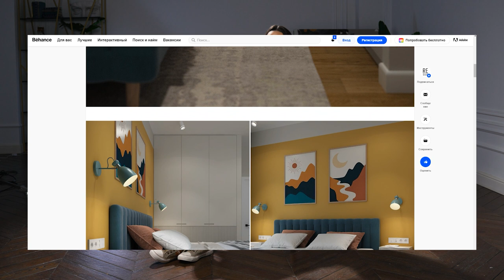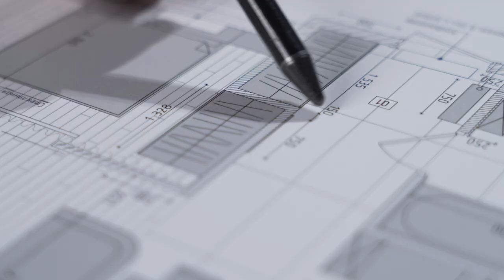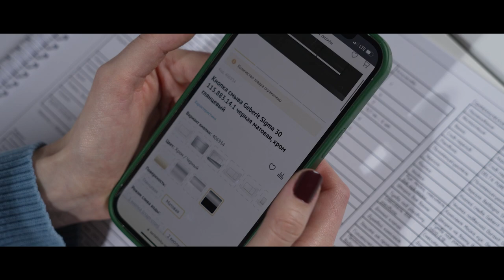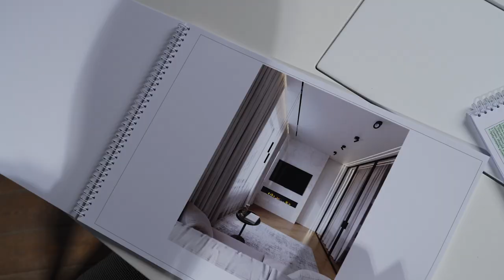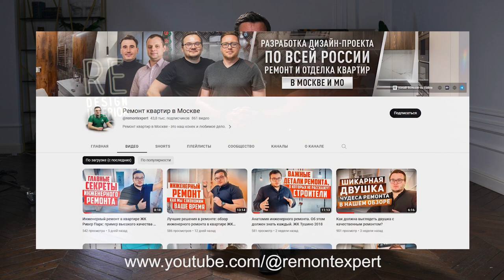10 причин, почему ремонт вашей квартиры должны сделать мы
10 причин, почему ремонт вашей квартиры должны сделать мы. В этом видео мы расскажем 10 причин, почему ремонт вашей квартиры должны сделать мы. Заказать дизайн-проект и ремонт квартир в Москве под ключ, телефон: или написать нам в WHATSAPP Всем приятного и полезного просмотра.

- 00:00 О том, почему мы стали делать дизайн-проекты
- 00:31 Как определиться со стилем?
- 00:54 Кто будет заниматься дизайном вашей квартиры?
- 01:38 Что включает в себя дизайн-проект?
- 02:19 Работаем ли мы с объектами из других регионов?
- 02:35 Где найти мебель и материалы по проекту?
- 02:54 Сколько времени длится работа над проектом?
- 03:18 Смогут ли сторонние специалисты разобраться в чертежах?
- 03:30 В каком формате мы отдаем итоговый проект клиентам?
- 04:03 О том, что мы показываем клиентам уже реализованные проекты
- 04:18 О нашем YouTube-канале
- 04:26 Что нужно от заказчика дизайн-проекта?
- 04:49 О скидках на ремонтные работы по нашему дизайн-проекту
- 05:05 Что если предложенный проект не понравился заказчику?
- 05:17 Почему мы не делаем авторский надзор?

Ссылка на плейлист (Дизайн-проект. Дизайн-проект Москва).

Ссылка на это видео (10 причин, почему ремонт вашей квартиры должны сделать мы).